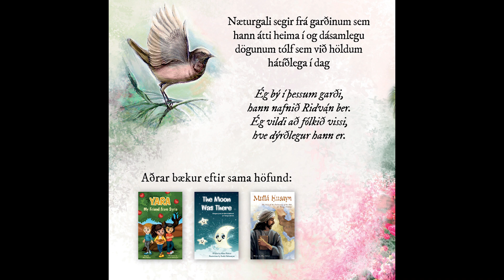Ridvángarðurinn - Garden of Ridvan in Icelandic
To buy the Icelandic book:

Næturgali segir frá garðinum sem hann átti heima í og dásamlegu dögunum tólf sem við höldum hátíðlega í dag.

Ég bý í þessum garði,
hann nafnið Ridván ber.
Ég vildi að fólkið vissi,
hve dýrðlegur hann er.

A nightingale tells us about the garden he lived in and the twelve joyful days that we celebrate today:

"I live in this garden
Riḍván is its name
I wish that the people
Would know of its fame"

Written and read by Alhan Rahimi
Illustrations by Alina Onipchenko